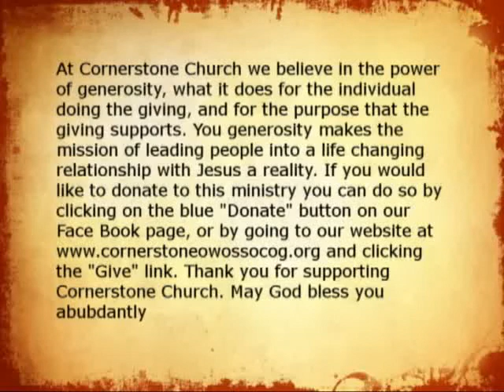Come Up Here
Morning Service - September 27, 2020